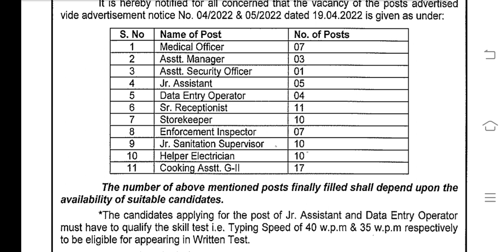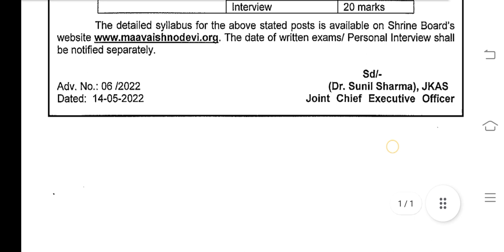SMVDSB KATRA SYLLABUS